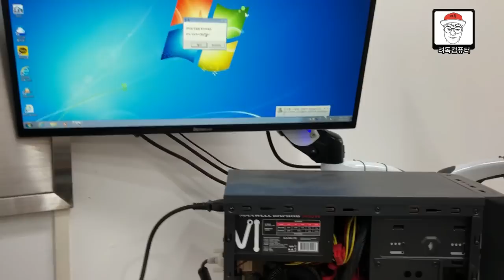[려독] 파워 터지면서 메인보드 / 하드디스크 까지 고장 났대요.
이번 고객님은 PC에 전원이 들어오지않아서 모PC수리점에 가져갔더니...

파워가 터지면서 메인보드랑 다른 부품들까지 모두 터졌다며, 3가지 이상의 부품을 교체해야되고 비용은 20만원 이상이라는 얘기를 듣고, 찝찝해서 수리를 안한상대로 가져오셨다고 합니다.

집에 가시는길에 저희 매장에 오셔서 점검을 받으셨고요, 결과는...영상으로 보시죠~!!!

★구독! ★ 좋아요! ★